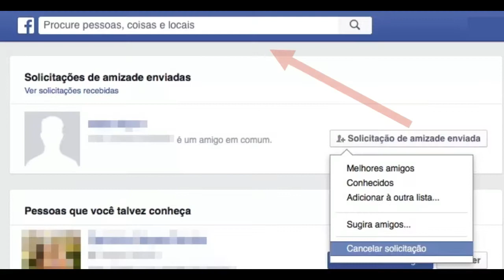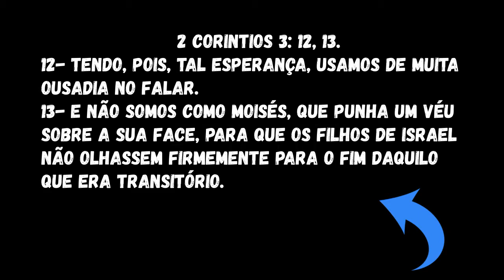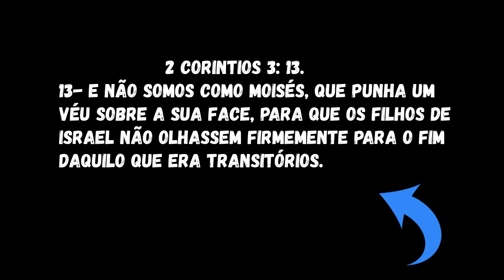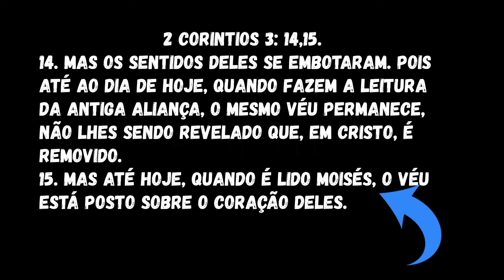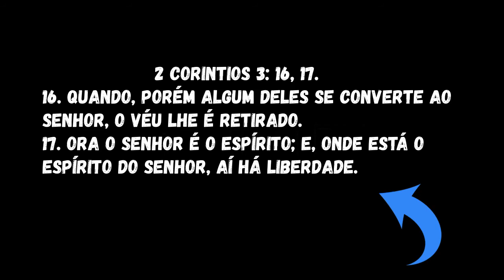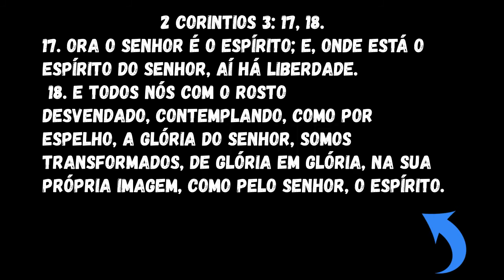FILHOS OU ESCRAVOS : ESTUDO 31ª PARTE.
JÁ ESTAVA DECRETADO O FIM DA LEI, CRISTO JÁ A TINHA REVOGADA NO MADEIRO, MAS OS HOMENS AINDA CONTINUAVAM A PRATICA-LA POIS AINDA HAVIA O TEMPLO ERGUIDO, EM 55 – 57 D.C.
PAULO PREGOU LA EM CORINTO POR SER A CAPITAL POLÍTICA GREGA DA ÉPOCA, E UMA CIDADE PAGÃ DE VÁRIOS DEUSES, HAVIA LA TAMBÉM O TEMPLO DE APOLO CONSTRUÍDO NO ANO 550 A.C.
MAS PORQUE PAULO PREGOU NA GRÉCIA SE ELES NÃO ERAM DA LEI DE MOISÉS, POR ELE SER PREGADOR DE GENTIOS, E TAMBÉM POR TODAS AS CRENÇAS FAZEREM PARTE DO SISTEMA RELIGIOSO, POR QUE A LEI JÁ NÃO ERA, E TODAS AS OUTRAS CRENÇAS PAGÃS SER ANÁTEMA DIANTE DO CRIADOR.
FAZENDO OS ESCRAVOS DOS RITUAIS E NÃO FILHOS LIVRES EM CRISTO.
NÃO ANUNCIAMOS SOMENTE AOS DA LEI, MAS A TODO O SISTEMA RELIGIOSO, PROTESTANTE, JUDAICO, ESPÍRITA E ESPIRITUALISTA E OUTROS.